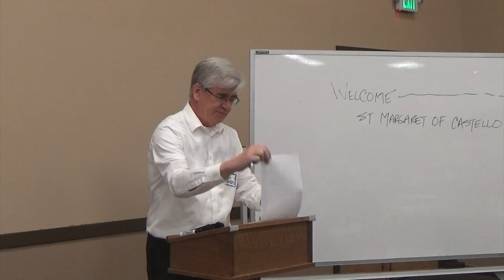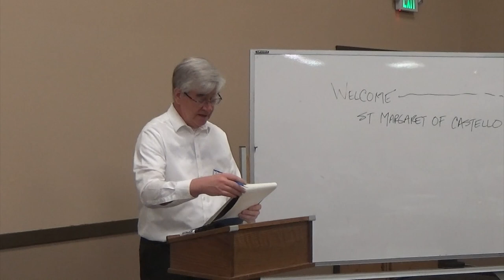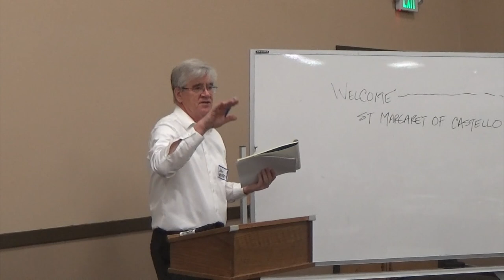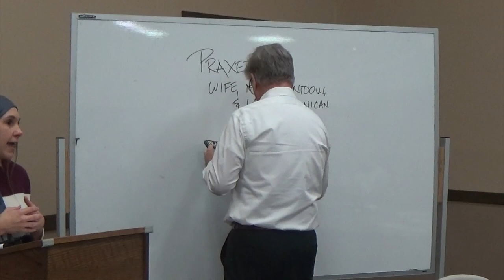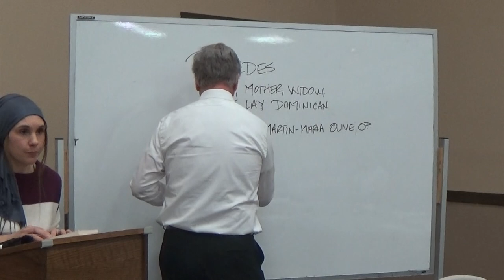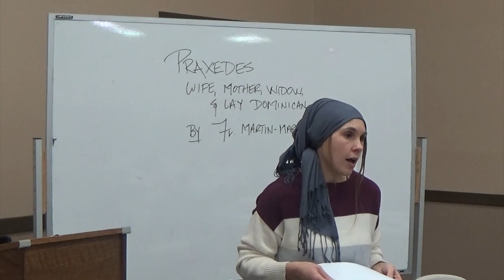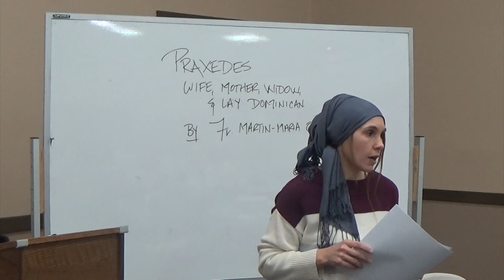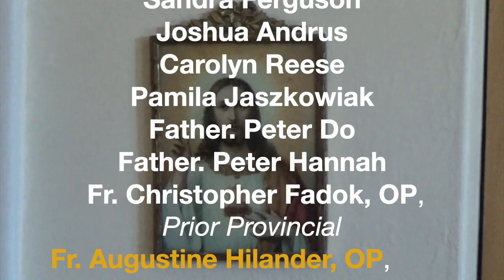Dominican Chapter at St Mark's Catholic Community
2/18/23 St. Mark's Catholic Community On Praxedes Fernandez (a Lay Dominican) and the Sanctification of Our Daily Duties